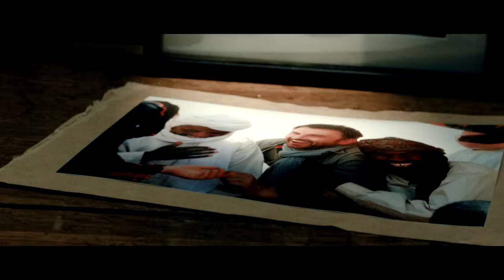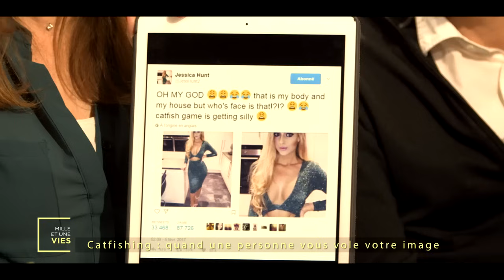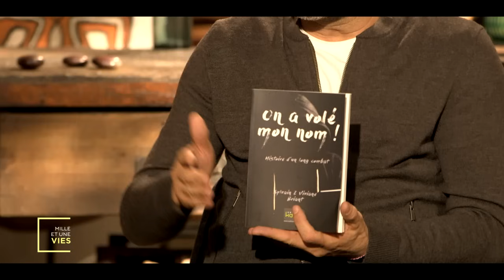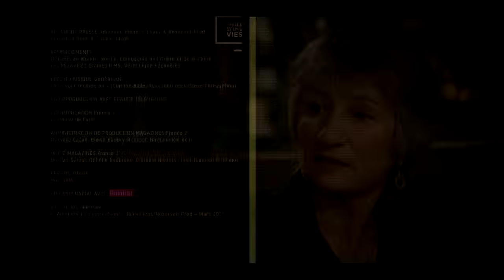Usurpation d'identité : comment mettre fin au cauchemar ? - Mille et une vies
Dalila, Loïc et Sylvain sont des victimes d’usurpation d’identité. Ils se sont battus pour retrouver leurs vies et nous racontent leur combat pour prouver la vérité.

Replay de l'émission "Mille et une vies" diffusée le 10/04/2017 à 14h sur France 2.